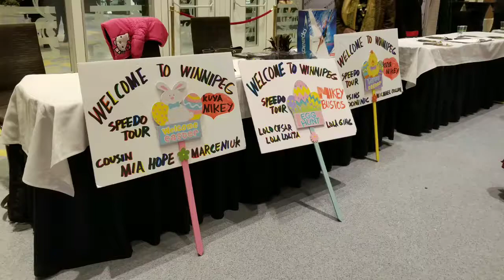I WEAR SPEEDOS Tour - Winnipeg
A sneak peek of Mikey Bustos I WEAR SPEEDOS concert. So much fun guaranteed. Highly recommended! 😊

This clip was taken from my phone's gallery story of the day. Worth sharing!